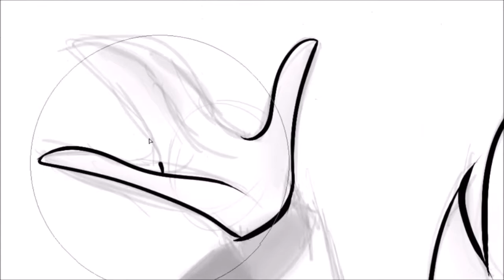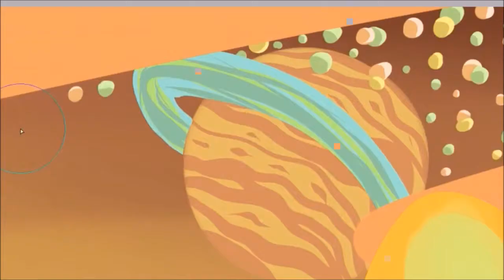rick and morty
this is a speed Paint of rick and morty

time taken 1 hour 22 min and 26 sec

hope you peps like it

Music is from this web freemusicarchive